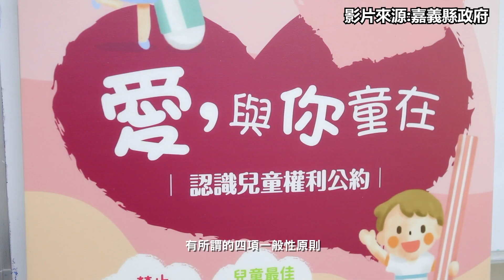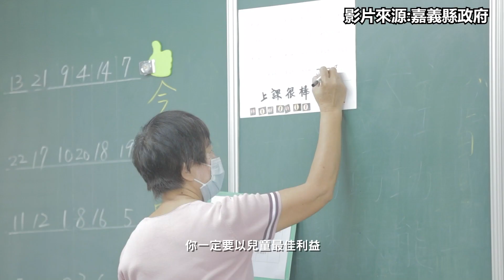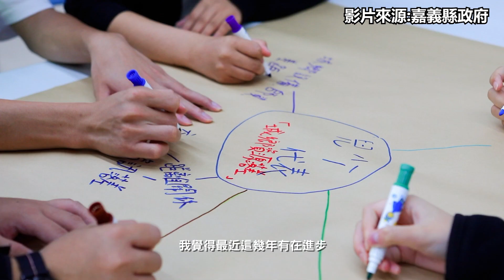【一同守護兒童的夢想藍圖-3分鐘版】兒童權利公約四大原則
每個新生命的降臨，都該擁有最好的祝福💖
青少年透過學習與發表建議，跟社會建立更深厚的連結

兒童權利公約有四大原則：

1.禁止歧視
2.兒童最佳利益
3.生命權、生存及發展權
4.尊重兒少表意權(傾聽權)

每個新生命，都值得更好的對待🌻
透過教育，培養青少年獨立思考與人文關懷
一起守護我們的夢想吧！